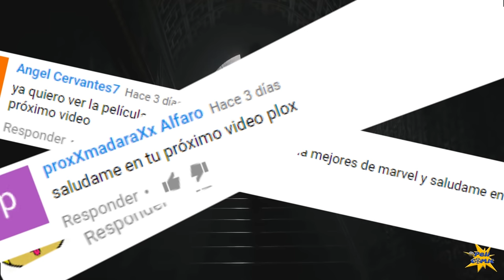9 cosas que no viste en Doctor Strange + easter eggs y referencias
Referencias, easter eggs y cosas que no notaste en Doctor Strange. Escenas post créditos, gema del infinito, cameo, dormammu, tribunal viviente, war machine.